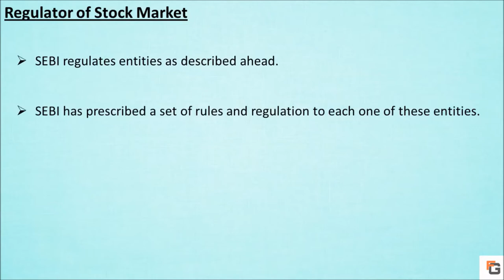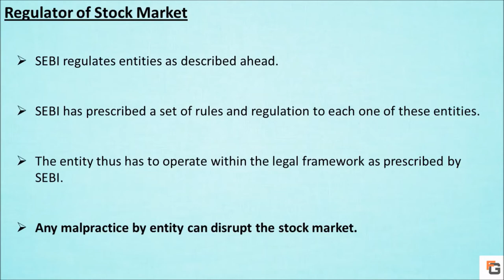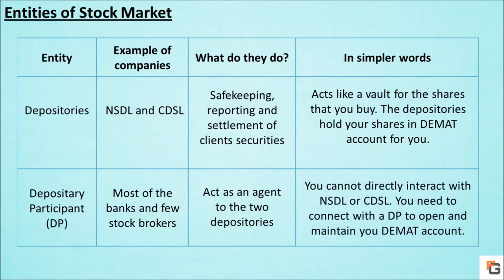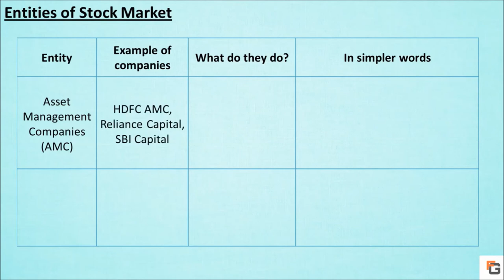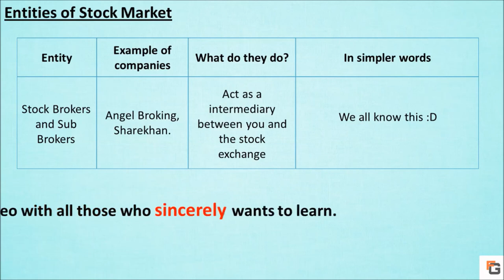Lesson #2 Regulators in Stock Market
Lesson 2 Regulators of Stock Market.
This video enlist the list of entities who is regulated in the stock market.